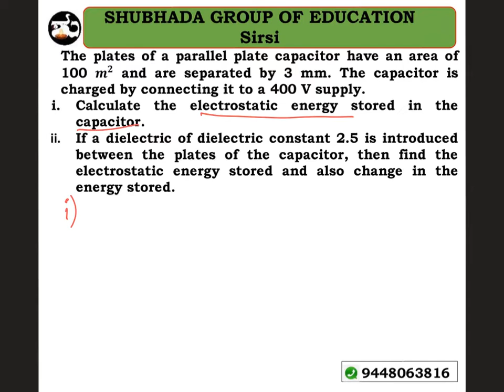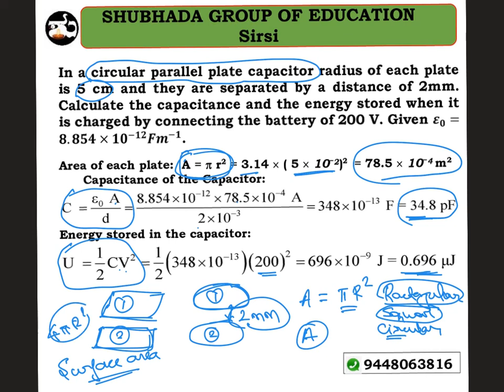Problems on capacitance for Karnataka state second PUC (class 12) students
SHUBHADA education offers video courses for IIT JEE mains and PUC by the faculties who are trained by Kota faculties. Initiative to create competitive environment in Karnataka. For access questions and to know about our courses please register your details with us.

SHUBHADA EDUCATION,

Karnataka PUC ## KEA ## Second PUC ## KCET ## Kannada language ## JEE ## NEET

Purchase “Physics made easy” online: